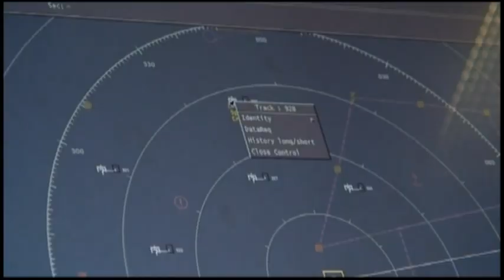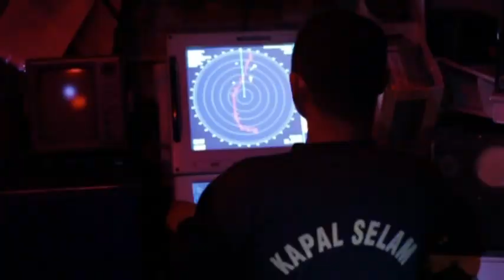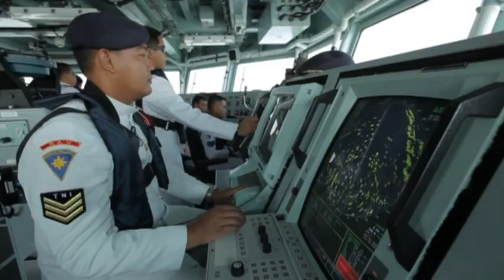Profil TNI AL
Profil Tentara Nasional Indonesia Angkatan Laut (TNI AL)